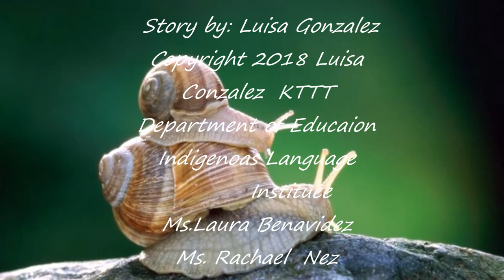Story Snail's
"Ancient Voices Modern Tools - Digital Storytelling Workshop"
Presented by: Indigenous Language Institute
Eagle Pass, Texas